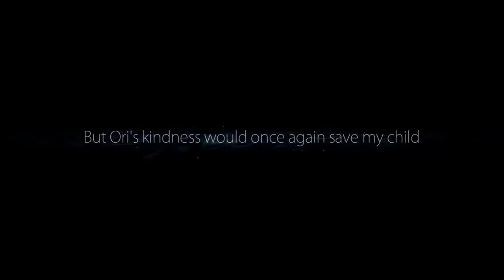Ori and the Blind Forest - Part 3 - Walkthrough Gameplay [ Xbox 1 | 1080p ]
[Ori and the Blind Forest - Part 3]

Ori and the Blind Forest is a platform-adventure Metroidvania video game developed by Moon Studios and published by Microsoft Studios. The game was released for Xbox One and Microsoft Windows on March 11, 2015 and for Nintendo Switch on September 27, 2019. Players assume control of Ori, a small white guardian spirit, and Sein, the "light and eyes" of the Forest's Spirit Tree. Players are tasked to move between platforms and solve puzzles. The game features a save system called "Soul Links", which allows players to save their progress at will with limited resources, and an upgrade system that gives players the ability to strengthen Ori's skills.

The game was developed by Moon Studios, a collective organization without a set location. The distribution rights to the game were acquired by Microsoft Studios a year after the beginning of the game's development. The game story was inspired by The Lion King and The Iron Giant, while some of the gameplay elements were inspired by the Rayman and Metroid franchises.

Upon release, the game received critical acclaim, with players praising the game's gameplay, art style, story, action sequences, musical score, and environmental design. Moon Studios co-founder Gennadiy Korol said the game was profitable for the company within a few weeks after its initial launch. A Definitive Edition was released in March 2016. A direct sequel, Ori and the Will of the Wisps, was announced during Electronic Entertainment Expo 2017 and was released on March 11, 2020.  [Wikipedia]